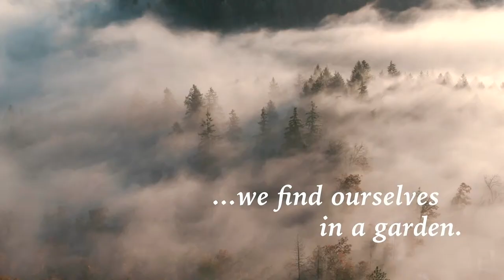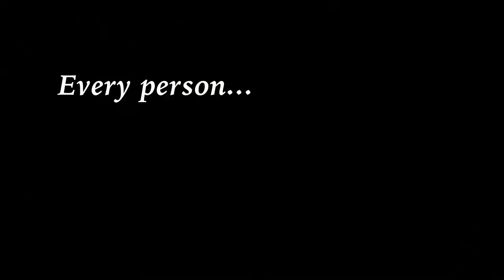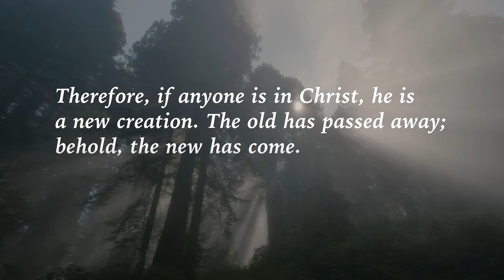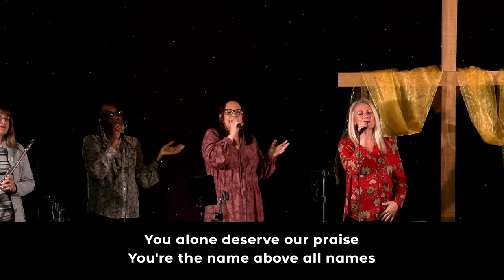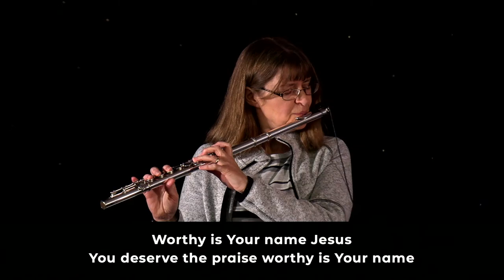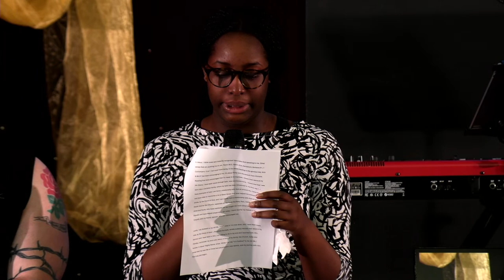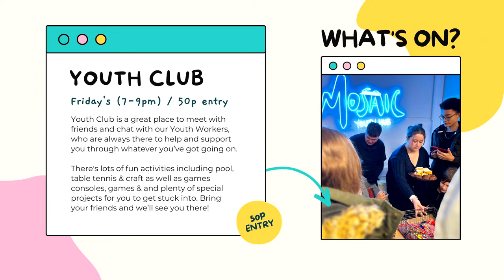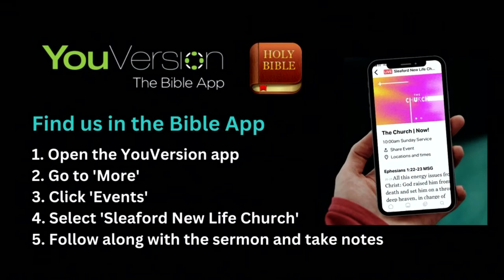Easter Sunday | Mark Watson | New Life Church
Come and join us as we gather this Sunday at 10am! It's Easter Sunday and we're excited to have Pastor Mark sharing with us and have baptisms taking place, as we celebrate the resurrection of Jesus Christ! Happy Easter, we'd love to see you!

👋  New to Faith or New Life Church?

🤲  Give
If you'd like to give a gift, tithe or offering, you can do that

If you'd like subtitles to today's video, please select 'CC' on the video above.

Title music: 'Future Bass' by Abel Mendoza.

'Worthy (It was my cross you bore)' | Steven Furtick, Chris Brown, Mack Brock | ©  Music by Elevation Worship Publishing (Administrators: Essential Music Publishing LLC) | CCLI Licence No. 220968.

'Thine be the glory risen conquering Son' | Edmond Louis Budry, George Frideric Handel, Richard Birch Hoyle Edmond Louis Budry, George Frideric Handel, Richard Birch Hoyle | © 1800 Public domain (Administrators: Public Domain) | CCLI Licence No. 220968.